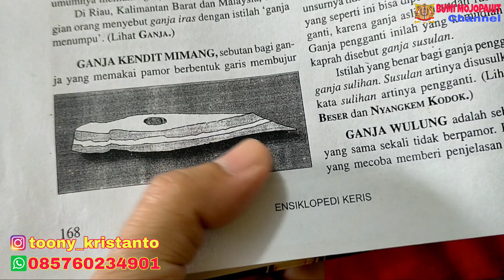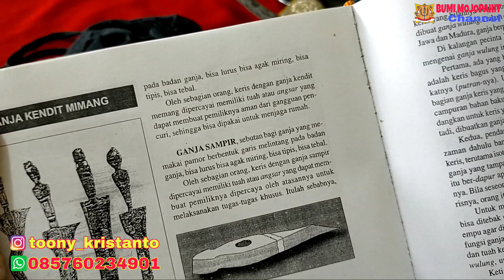DAYA GAIB KERIS JARAN GUYANG ( The Magical Power Of Kris Jaran guyang )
Di video kali ini saya akan mengajak kalian semua untuk belajar bersama tentang sebuah tosan aji yang saya beri judul DAYA GAIB KERIS JARAN GUYANG ( The Magical Power Of Kris Jaran guyang )

Ini adalah beberapa koleksi pusaka terbaru galeri Bumi Mojopahit.
Dan yang saya review disini adalah    dhapur jaran guyang pamor Lawe saukel dan Toyo mambeg.
Nah, seperti apakah wujudnya? Kita saksikan bersama di video ini.